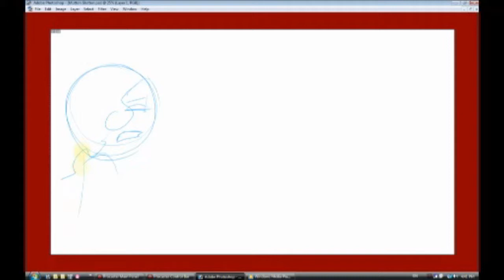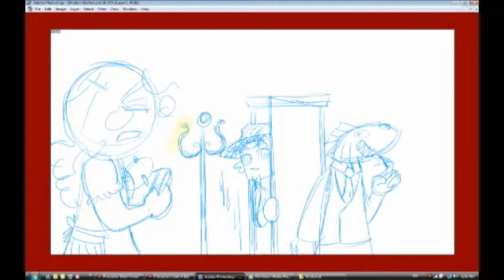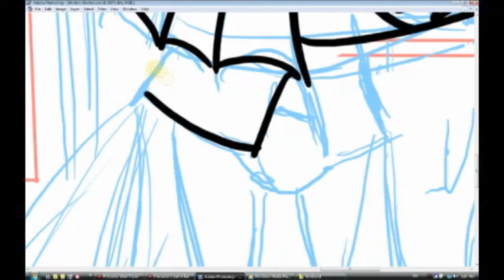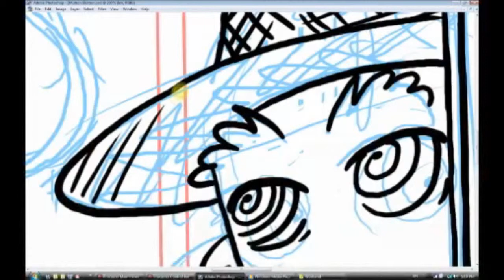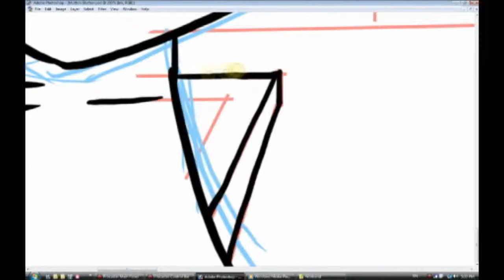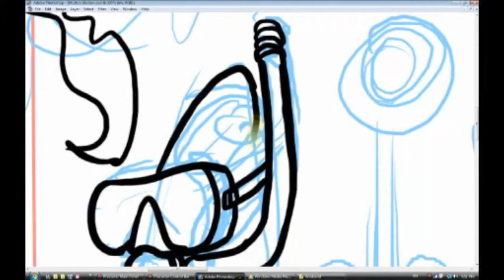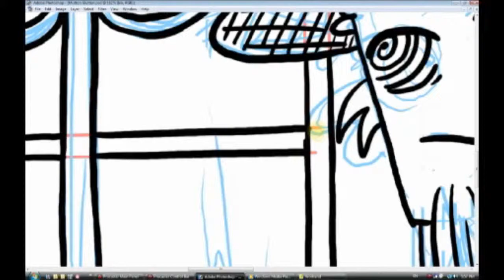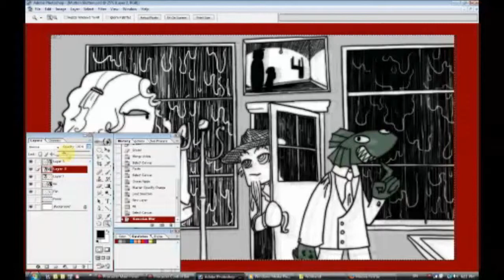Let's Draw 12: A Worlsend Background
Just something I had laying around.  I'm not sure why I didn't upload this before, but Nope.  It's not up.  Well I mean, it is now.  Otherwise you'd have never read this.  Look, it's here now, okay?  And there's nothing you can do about it.